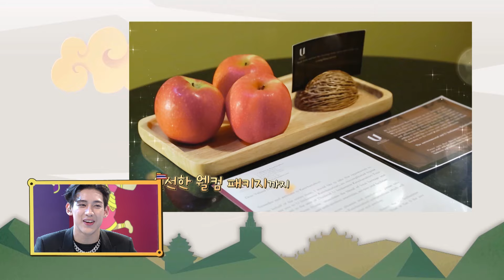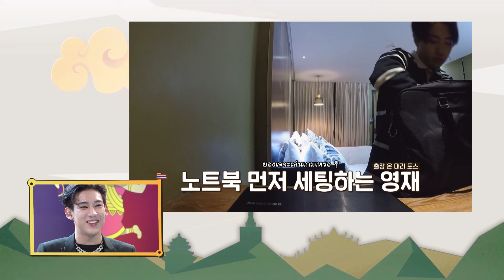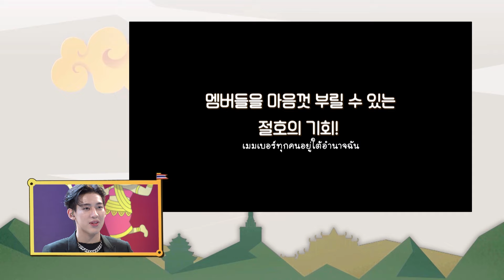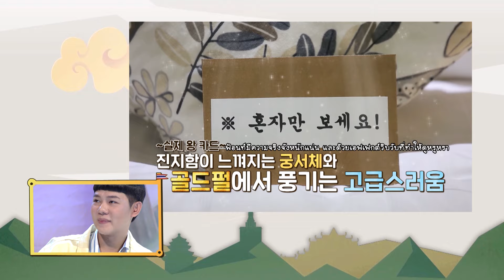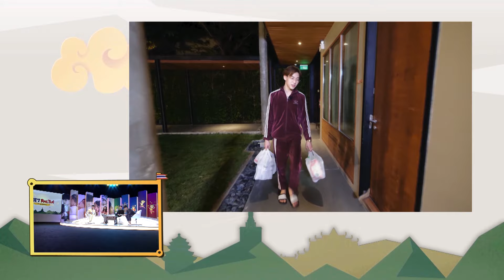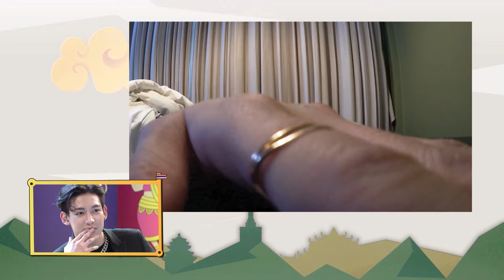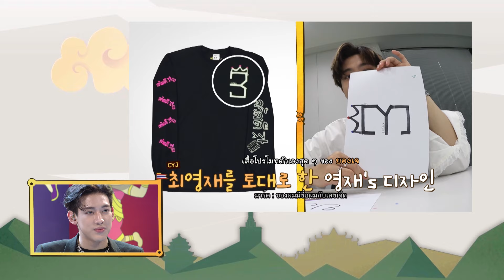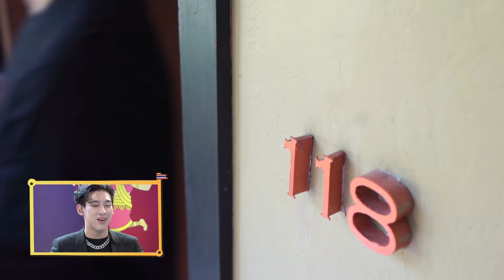GOT7 REAL THAI - EP. 7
GOT7 Real Thai เรียลลิตี้ วาไรตี้ สัญชาติเกาหลีที่สนุกแบบไทยๆ น่ารักสดใสสไตล์ก็อตเซเว่น  เมื่อแบมแบม, มาร์ค, ยองแจ, จินยอง สี่หนุ่มสุดฮ็อตจากวง GOT7 แห่งค่าย JYP ร่วมผจญภัยในประเทศไทย พร้อมเหล่าผู้พิทักษ์สุดฮาที่จะมาป่วนหนุ่มๆ GOT7 ในแต่ละมิชชั่นที่ได้แรงบันดาลใจจาก 7 นิทานและตำนานพื้นบ้านของไทย พบกับความสนุก มัน ฮา ที่มาเสิร์ฟเต็มอิ่มครบทั้ง 13 ตอนใน “GOT7 Real Thai กับเหล่าผู้พิทักษ์”